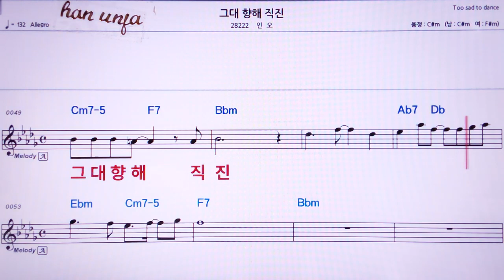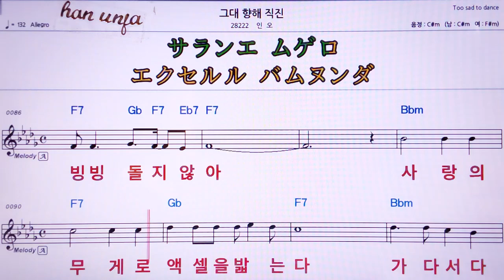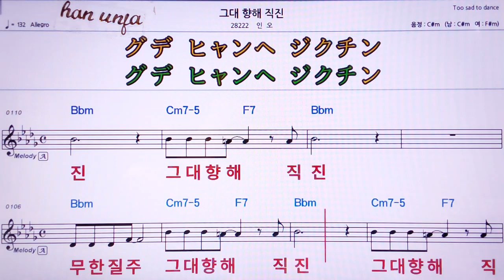💖그대향해 직진/ 인오 👍MR,유투브 노래방, 가라오케, 악보, 코드, 가사 ,Karaoke,반주